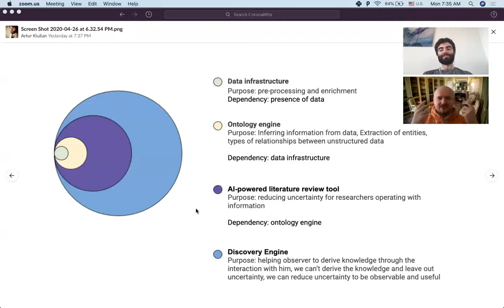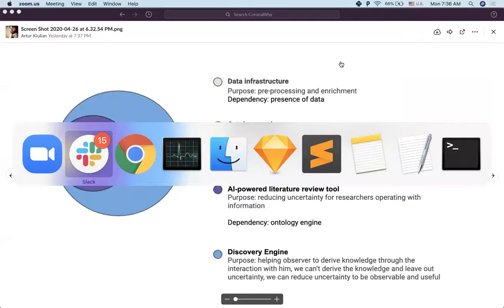discovery-engine - Apr 27, 2020 - Artur & Lukasz sync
Summary
3:03 - People from different domains approaching a common consensus
7:05 - Difficulty of a project with no clear direction
8:45 - Specific vs. the infrastructure
9:43 - Implementation requires a clear direction and common consensus
10:37 - Possibility of merging teams to build discovery engine
12:20 - Artur’s diagram of discovery engine scope
15:17 - Explanation of multi-dimensional filtering
17:18 - Fractal growing of specific teams
18:12 - The need for coordinators (project managers)
19:20 - Mapping out Interdependencies between technology (environment)
21:15 - An exchange: data infrastructure with knowledge of ontology engine methodology
24:12 - Changes in the discovery engine diagram
25:48 - Making a common database (Slava’s idea)